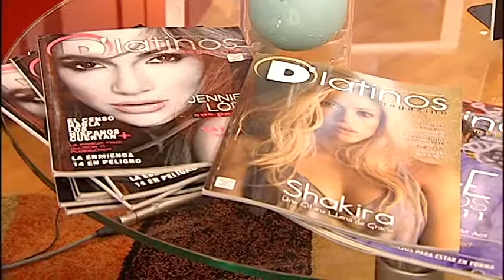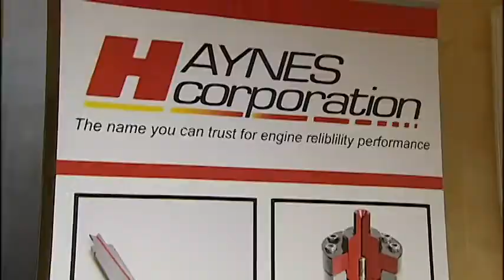Companies To Watch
Three Naples, FL. companies have reason to celebrate. Ark Naturals Products For Pets, Haynes Corporation, And Media Vista Group are 3 of 50 companies statewide honored as Florida's "Companies To Watch".
     They were chosen because of their positive impacts on Florida's future, adding jobs and fueling money into the state's economy.